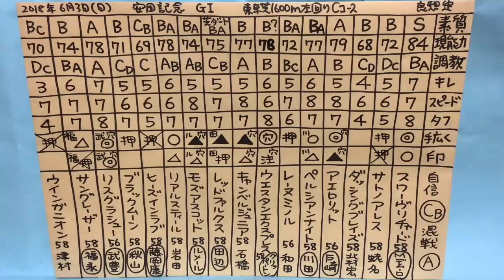安田記念 2018。一頭ずつ特徴をご紹介。競馬マニア向けの分析。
競馬の未来を考えていく上で役立つよう、そして、50年後、100年後にこの動画を観た人がこのレースやこの時代の馬の事を理解しやすいよう、
『日本一の競馬史』となるような記録をつくるために頑張っています。

調教師さん、厩舎関係者さん、ジョッキーさん、馬主さん、牧場関係者さん、生産者の方々、向上心のある、競馬の勉強をしてきた方たちのみに向け作っている動画です。

【素質】
【現能力】
【調教】
【キレ】
使える瞬発力、キレる脚の限界。

⚫️「マイネル軍団、ラフィアン岡田総帥にも、松田博資元調教師にも、堀宣行調教師にも、池江泰寿調教師にも、相馬眼では負けたくない！」。第484回。JRA中央競馬 2018年 重賞レース G1 安田記念2018 の予想、展望、穴馬候補、データ、一頭ずつの特徴の紹介です。     穴党でも本命党でもなく、人気と回収率と力関係を天秤にかけ狙い目を決め、タイミング次第では穴馬、大穴も狙いますし、ガチガチの人気馬でもオッズに見合えば本命にします。今回は穴予想。

ディープな競馬ファン向け、競馬関係者向け。パドックで馬体を見る、基本的にはパドック重視。パドックを見た後に狙い馬、本命馬等が変わる可能性がありますので、もちろんですが、馬券はご自分の意思でご自分で責任を持って購入してください。   本気で相馬眼日本一を目指しています。いつか競馬界のお役に立てるような存在になろうと思っています。

⚫JRA 安田記念 2018出走予定馬。展開予想。分析。

⚫️安田記念 2018 出走馬 ジョッキー
スワーヴリチャード ミルコデムーロ騎手、サトノアレス 蛯名騎手、ダッシングブレイズ 北村宏司騎手、アエロリット 戸崎圭太騎手、ペルシアンナイト 川田将雅騎手、レーヌミノル 和田騎手、ウエスタンエクスプレス クリッパートン騎手、キャンベルジュニア 石橋脩騎手、レッドファルクス 田辺裕信騎手、モズアスコット クリストフルメール騎手、リアルスティール 岩田康誠騎手、ビーズインラブ 藤岡康太騎手、ブラックムーン 秋山真一郎騎手、リスグラシュー 武豊騎手、サングレーザー 福永祐一騎手、ウインガニオン 津村騎手、、、、、
有力馬は？条件 コース適性があるのは？勝利する馬は？穴馬候補は？危険な人気馬は？どの馬が強い？レースの傾向は？

1着
2着
3着

⚫️ABCDE湯かげん。海船と東野すべろ。東京よしもと。吉本興業所属の若手お笑いコンビ。アップロードが遅くなりがちで直前情報みたいになってしまってすいません。

重賞 安田記念2018 競馬の予想動画。展望。展開の予想、馬場の予想、調教、追い切りを観ての状態の見極め。データ。コース、レースの傾向。位置取りなどのレースのシミュレーションはしていません。穴馬候補。危険な人気馬。競馬予想。スポーツ。一頭ずつの馬の特徴、距離、芝、ダート適性、素質、器、スケールなどについて。